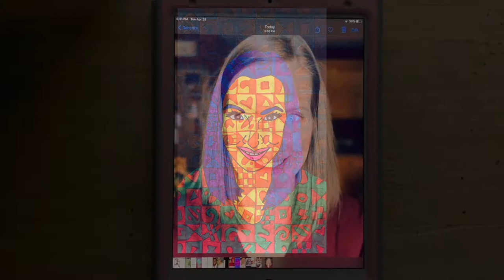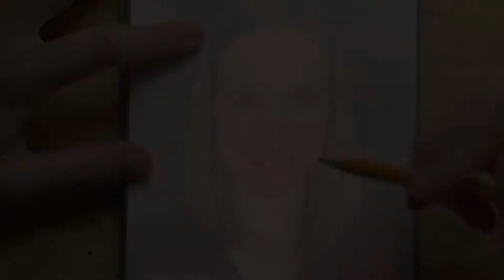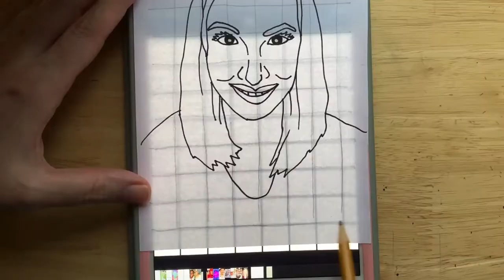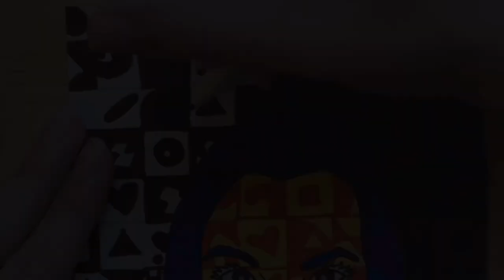Chuck Close "Portraits" Art Project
Art project demonstration based on featured portrait artist Chuck Close. Materials needed include blank paper, pencil/eraser, assorted colored markers, and a black ultra fine-tip sharpie marker for outlining. This demonstration has been updated to include voice over directions for students. The original video can be found here:

Also, I created an additional supplemental tutorial and shared it with students to help guide them through the process of using their devices as a light box to transfer lines from a digital photograph onto a paper.